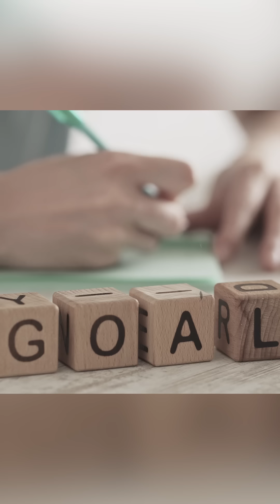How To Secure Your Future